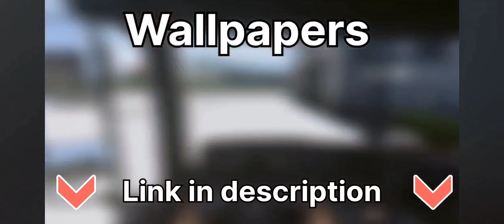Delivery Man - Minitruck Simulator Vietnam | Android Gameplay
Minitruck Simulator Vietnam

Device:
Xiaomi Mi 9t pro
SnapDragon 855
6 ram
128 storage

Native screen recorder

Refrigeration bracket Meetion CP100

Construction Site Map NPC
lech
alp
alps
road
simulador
toe3
truckers of europe 3
gameplay
rush rally 3
assoluto racing
Real Racing 3
Wreckfest Mobile
Bus Simulator 2023
Ultra
Android
Wanda
Tesla Cybertruck